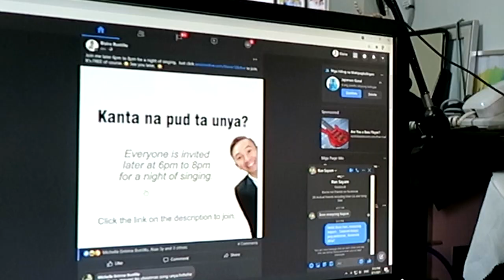Day In The Life Of An Online Graveyard Shift Dad | Work From Home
Day In The Life Of An Online Graveyard Shift Dad | Work From Home Vlog241

What's Up YouTube family.  Have you ever wondered why how is it working from home on a graveyard or late shift?

Bee Pollen, Absorbent C, Arctic Sea, Forever Bright